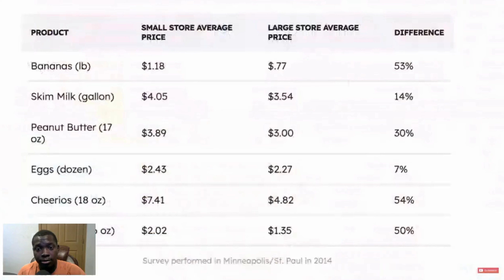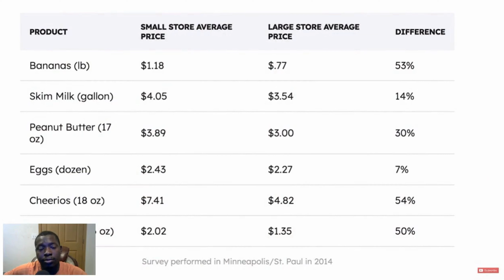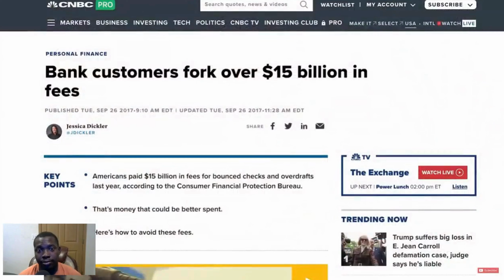Why It Costs More To Be Poor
I am reacting to a Nate O'Brien video called Why It Costs More To Be Poor!